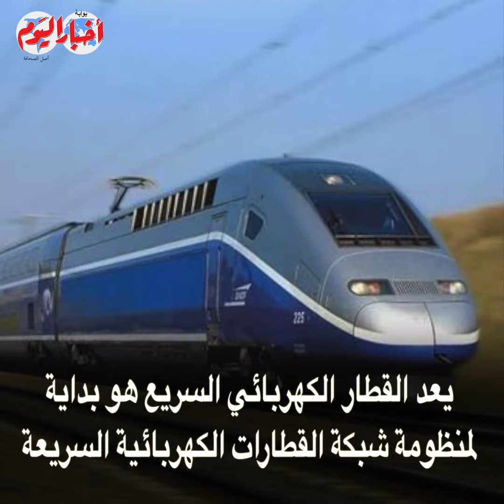يغطي كل أنحاء الجمهورية .. أول قطار كهربائي سريع في مصر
أخبار اليوم | يغطي كل أنحاء الجمهورية .. أول قطار كهربائي سريع في مصر